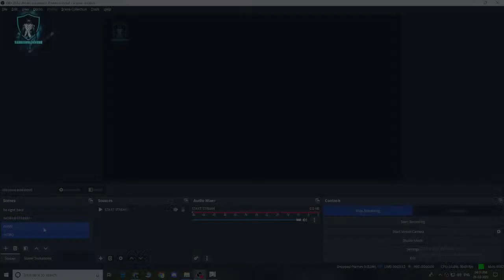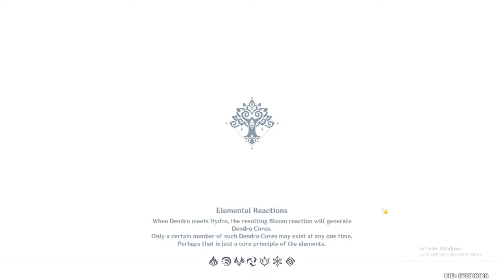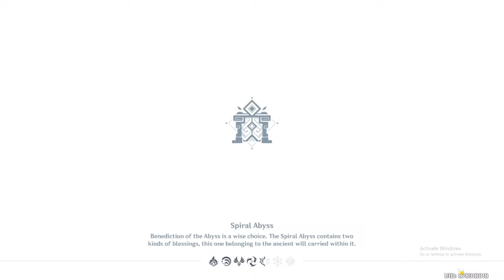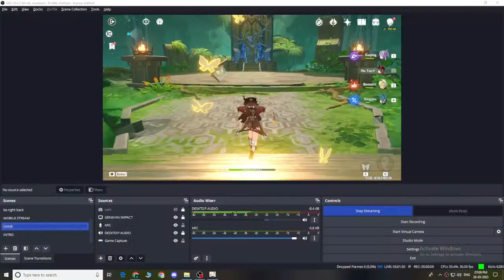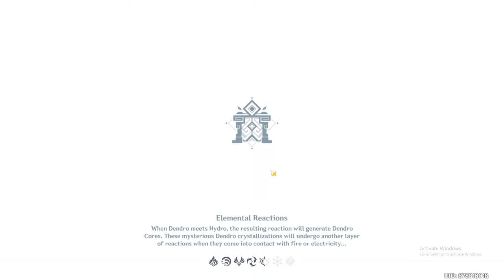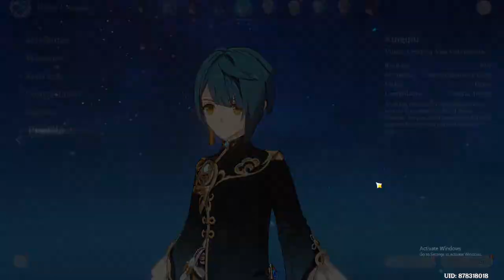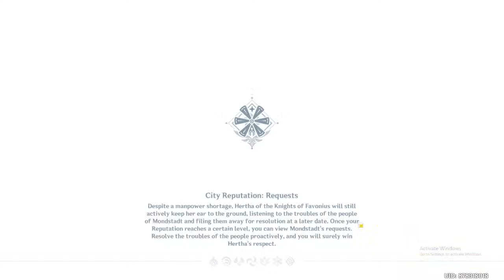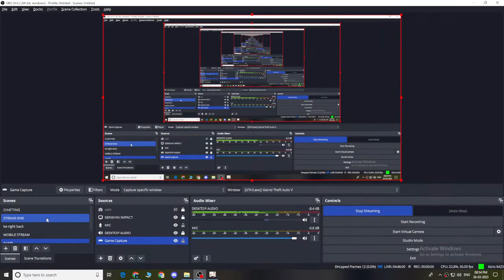"Genshin impact Live : Akasha Pulses, the Kalpa Flame Rises -Archon Quest Chapter III: Act V’’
UPI ID- rahul.basista@paytm

►FACEBOOK👍GAMEOHOLICDUDE
►INSTAGRAM👍GAMEOHOLICDUDE

About GAMEOHOLICDUDE 👦🏻
• Rahul Basista
• 30